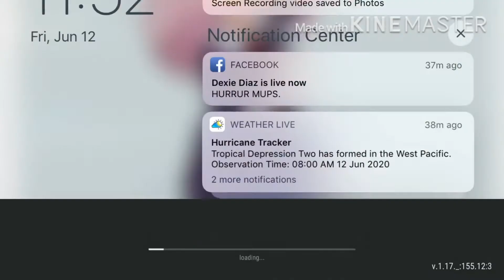Last Day ON Earth- Part 1